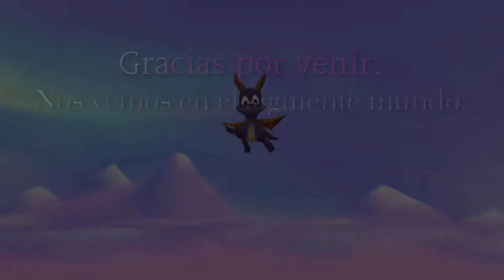SamXala juega: Spyro the Dragon en Español Parte 3, Ladron en Town Square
Increible que un diminuto hombre de traje azul sea problema para un gran dragon en Town Square... oh bueno, mas trabajo para nosotros.